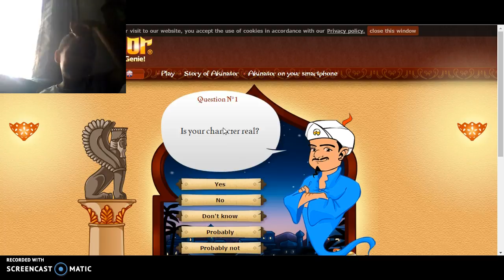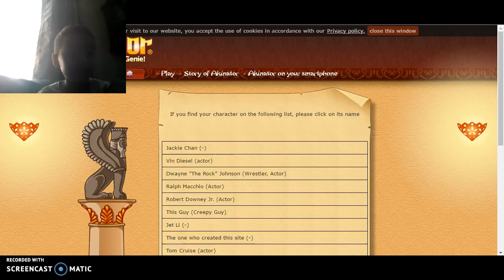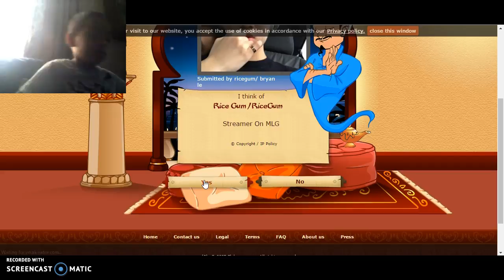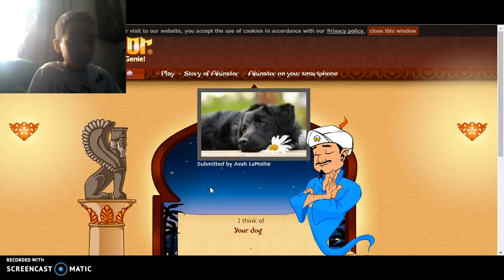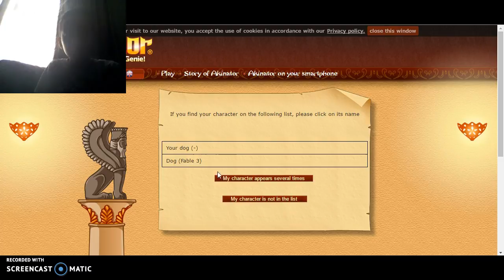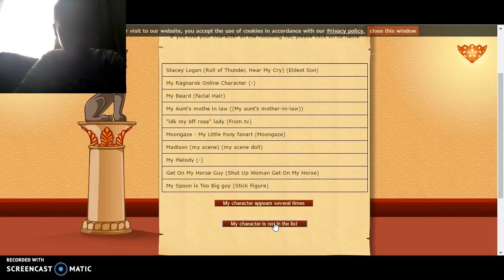AKINATOR GUESSED IRON MAN | 3